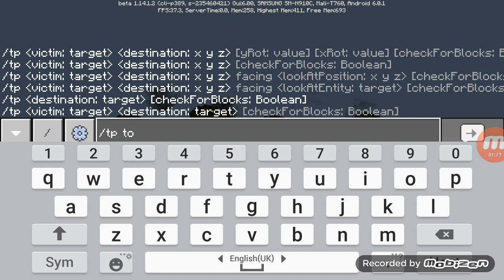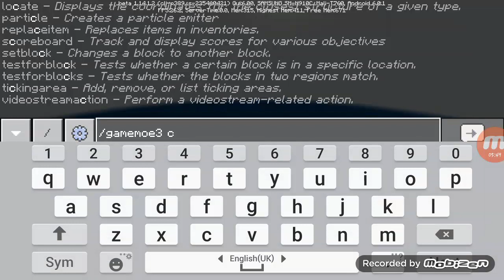Lovely Place Episode 15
Yea Boiiii